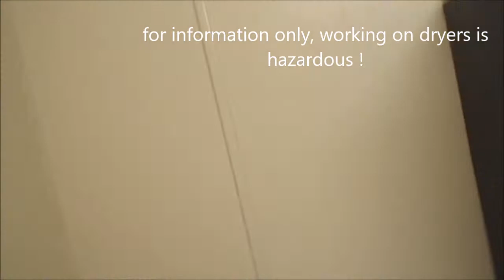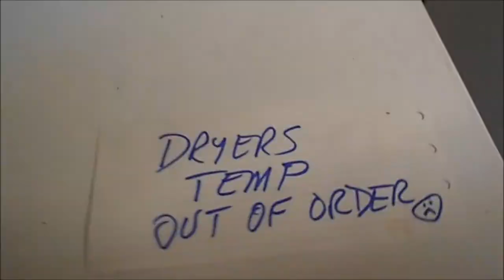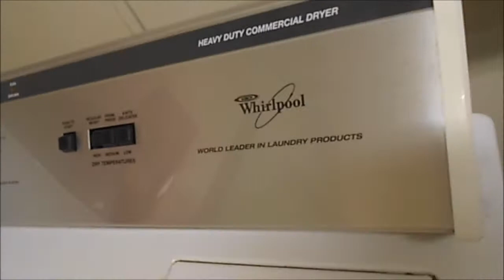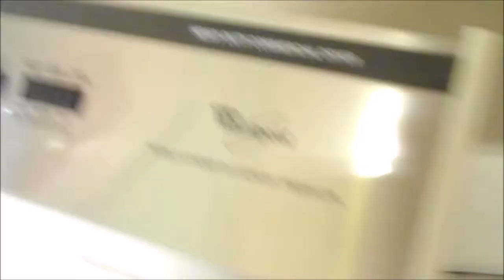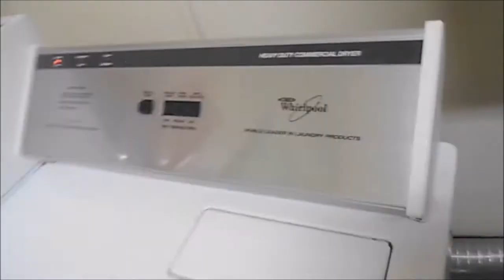Commercial appliances 707 443 8347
You have to have 220-240 volts at the socket or your dryer may not heat or not turn on. Econo Handy Services 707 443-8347